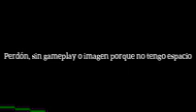QHPS NARUTO ENTRENADO POR AIZEN [191-200] | FIN DE TEMPORADA